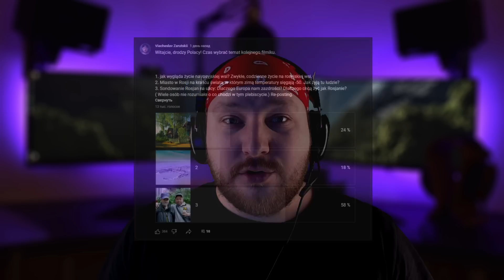Dlaczego Zachód jest zazdrosny o Rosję? Sonda w Rosji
W tym filmie przyglądamy się wraz z Wami badaniu na ulicach Moskwy. Ludzie odpowiadają na pytanie "Dlaczego Zachód jest zazdrosny o Rosję? Filmik pochodzi z kanału : @WhatTo
Wielu zaczęło mnie pytać, jak wspierać kanał:
Dla mieszkańców Polski (BLIK): 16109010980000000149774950
Dla osób mieszkających w innym kraju:
Viacheslav Zarutskii
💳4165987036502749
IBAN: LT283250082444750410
BIC: REVOLT21